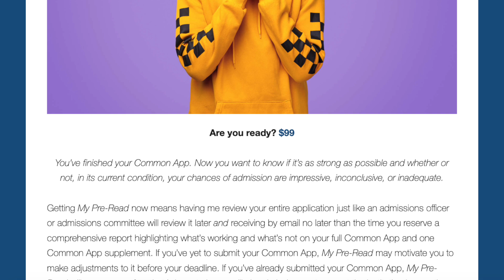College Application Completion Playlist 2024 | Track 2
We're counting down the top 24 songs to listen to while completing your college applications in 2024. Song number 2 is...

*When you’ve finished your Common App for a particular college or university on your list and want to know if it’s as strong as possible, get My Pre-Read